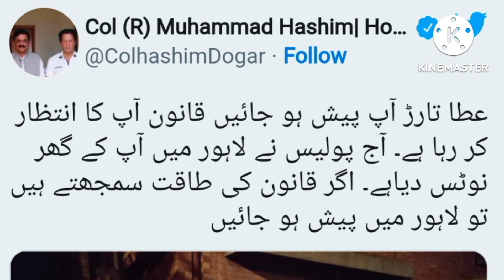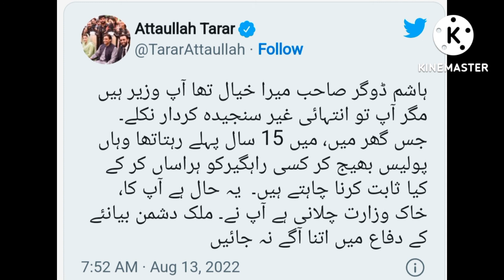Punjab Police Raid Atta Tarar house to arrest him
Punjab Police raid  the house of atta Tarar but he did not inside the house. wazir dakhla Asim dogger ready to arrest those people who is been involve in 25th may incident to the public 12th SHO has been dismis the reason of they attack on public and small childs on the date of 25th May so the two ministers ready to be array soon yesterday when police went to the house but he does not inside the house the other one is Rana shamshad also so let's see what happen in Punjab but government claim within 15 days will finish this case whose Bin involve into the 25th may incident. atta tarar ki girftari ke liye police घर-घर chhapema rahi hai lekin vah Nahin mile police ka kahana hai ki vah jald se jald Apne girftari dekhkar kanoon ke samne pesh hun lekin dusri taraf Rana shamshad bhi bhage hue hain dekhiae kab tak ho bhagate Hain 25 Mai ke hone wale shaniye mein Jin logon ki jaane gai unke liye yah karvai ki ja rahi hai PTI ki taraf se Taki UN police walon ko saja di ja sake Jo 25 Mai mein masalon bechare bacchon aur auraton per karte Rahe is dauran 12 SHO dismis kar diye gaye hain.